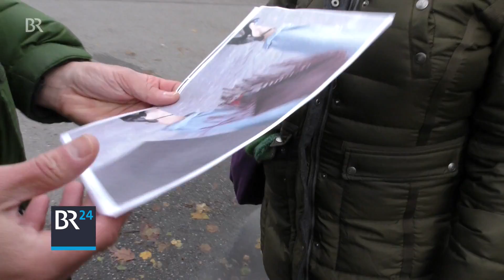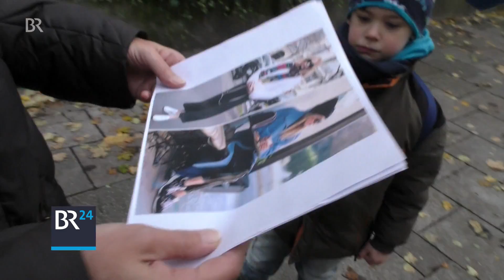Modetrend Flanking | BR24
Nackte Fesseln bei Eis und Schnee